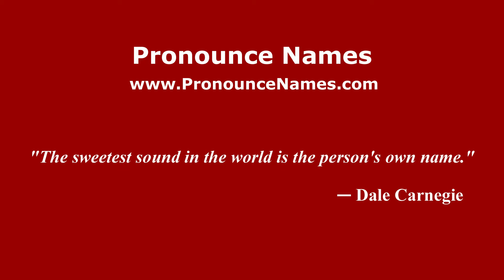How to pronounce Jassim Muhammad Haji (Arabic/Iraq) - PronounceNames.com